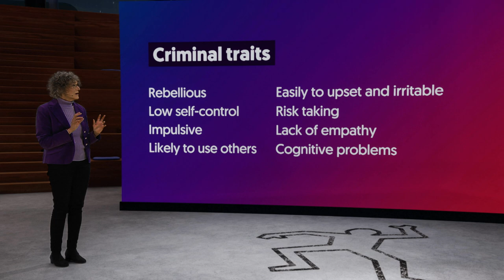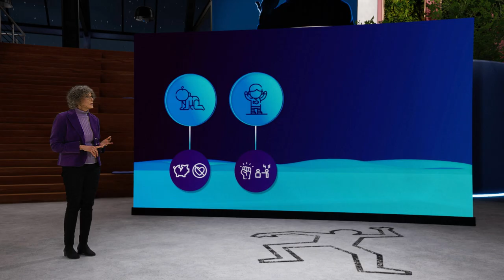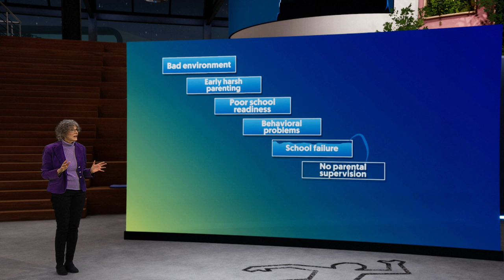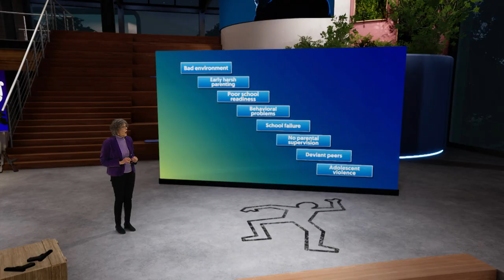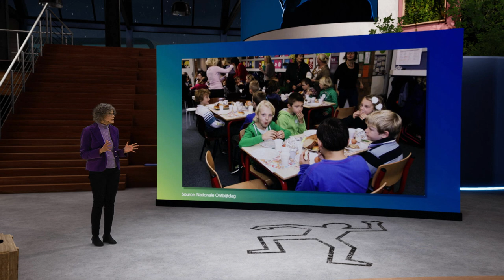Are criminals born or made?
Waarom worden sommigen mensen gewelddadige criminelen? Criminoloog Alexis Aronowitz (University College Utrecht) beantwoordt de eeuwenoude vraag: worden mensen slecht geboren of is het de omgeving die ervoor zorgt dat iemand crimineel wordt?